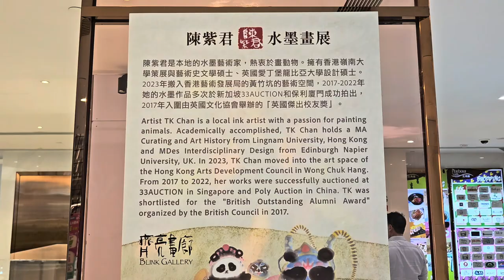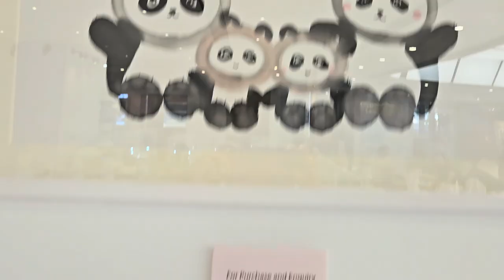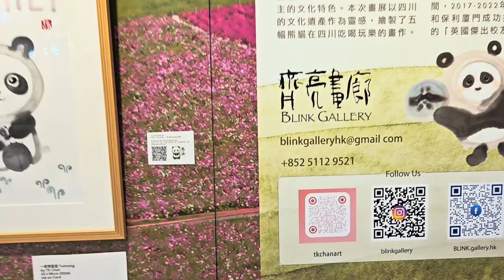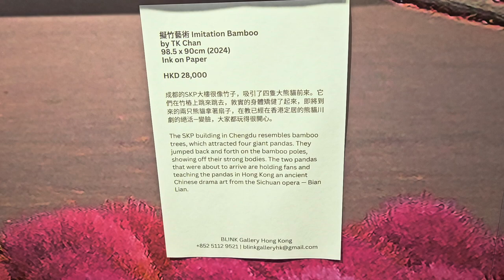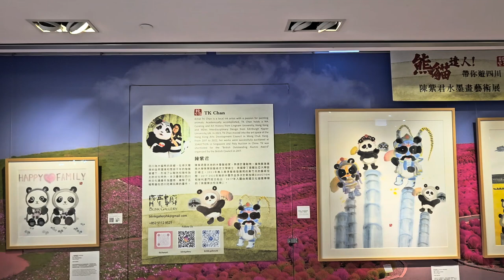北角匯「熊貓達人」陳紫君水墨畫藝術展 - 2024年10月07日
錄影日期:2024年10月07日
錄影器材:Samsung Galaxy S23+ 5G
剪輯軟件:iMovie (Apple macOS)
影片解像度:1920x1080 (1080p,Full High Definition)
影片長度:5分0秒